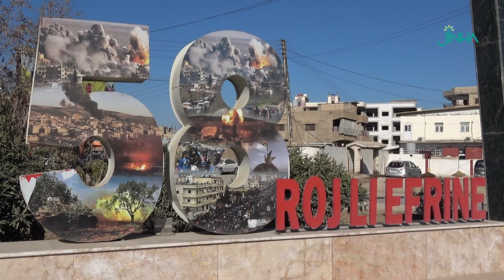‘Hêvî bingeha serkeftinê ye em ê Efrînê rizgar bikin’